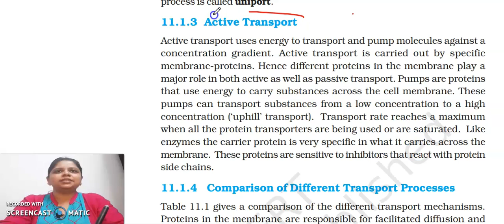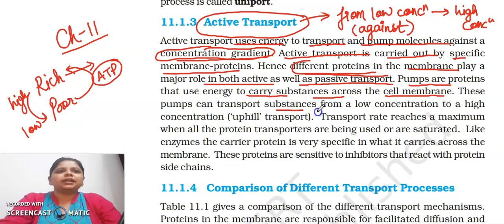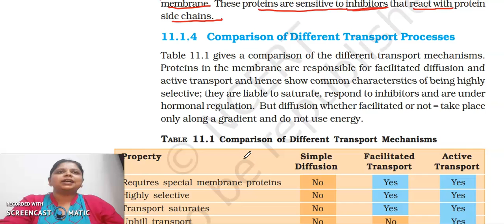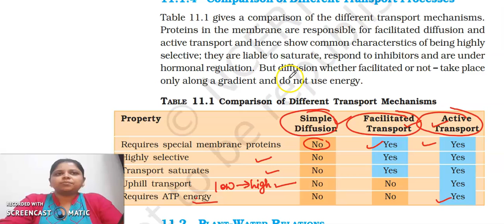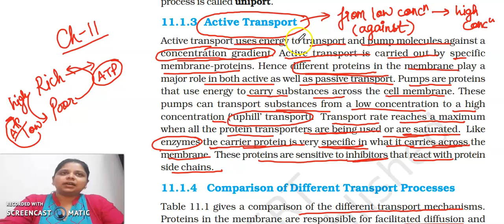Active Transport (NCERT)" BIOLOGY CONCEPTS " where biology meets technology.